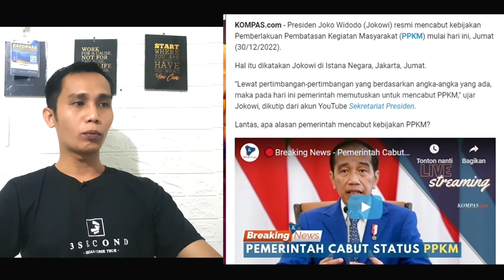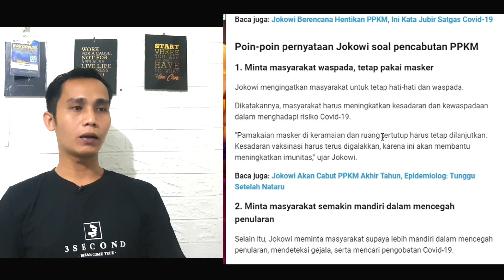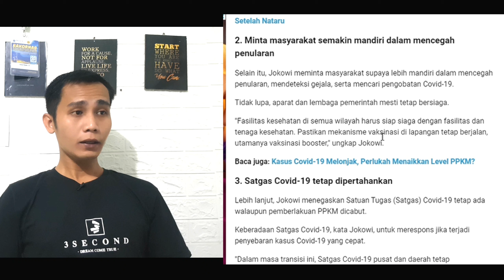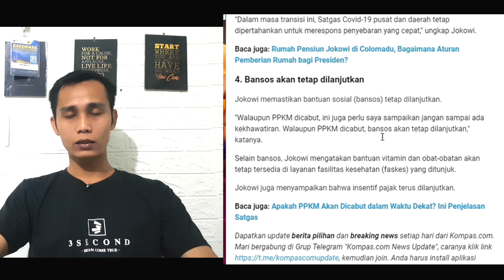PPKM RESMI DICABUT INI ALASANYA DAN INGAT 4 POIN YANG MASIH DIBERLAKUKAN